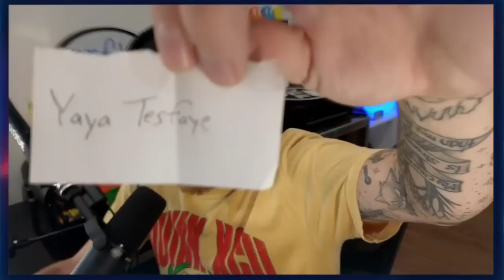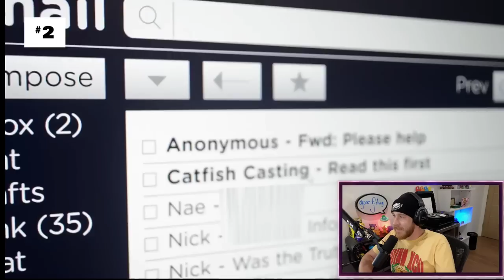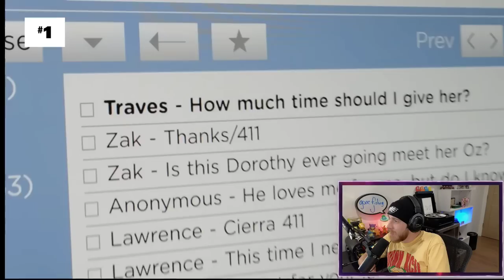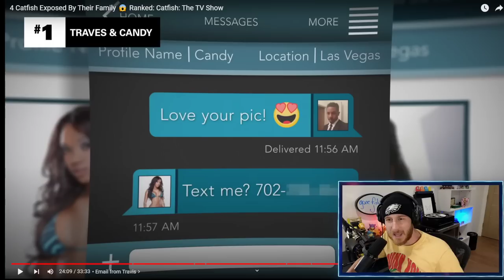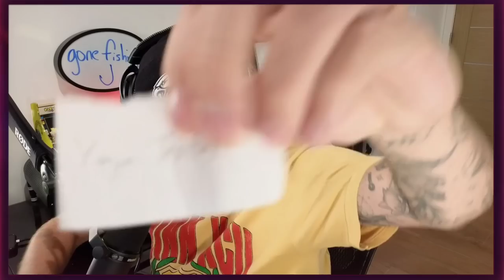These Poor People Were CATFISHED By Their OWN FAMILY!! (MTV CATFISH)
check out the original video: 4 Catfish Exposed By Their Family 😱 Ranked: Catfish: The TV Show